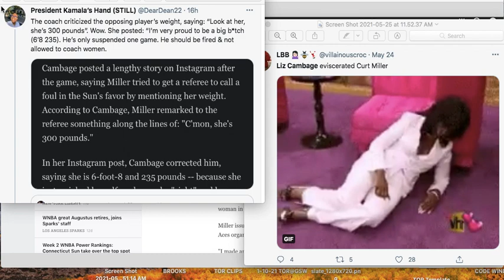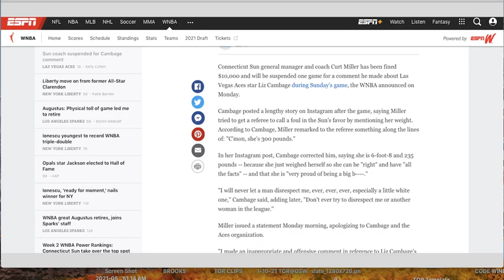When Racism is OK: Liz Cambage Wins Woke Points for Being Racist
WNBA Coach Curt Miller apparently made comments to a referee during the game about Liz Cambage being 300 pounds. Of course, the woke crowd has accused him of body shaming, misogyny, etc etc while completely ignoring Cambage promising to never take disrespect from "especially a little white (man)." Miller's comments were to an OFFICIAL and not meant to disparage Cambage personally. HER comments about not only his size but race cross the line - and no one will talk about it.

to get OVER 50 BONUS VIDEOS, private chats, tons more super in-depth content!

I spent 7 years working in the NBA for 3 different teams. I spent 4 years traveling with the Washington Wizards as part of their coaching staff. This video discusses Curt Miller's "offensive" comments about Liz Cambage and her (racist) response on IG Live.

PODCAST or search SCOUTWITHBRYAN wherever you listen to podcasts! Dewayne Dedmon, Ian Begley, Fran Fraschilla, Jeff Goodman, Tim Kurkjian, David Thorpe, many more special guests!

About Bryan:
Bryan Oringher spent 7 years in the NBA. From 13-17 he was the Head Video Coordinator of the Washington Wizards, working closely with their coaching staff and players. In 2017-18 he did Regional Advance Scouting for the Toronto Raptors and Atlanta Hawks.

Video edits and stats courtesy of InStat Basketball. InStat provides statistical data reports and performs in-depth analysis for basketball leagues, clubs, and organizations around the globe.

Full credit for any thumbnail pictures goes to the photographer - if you are the photographer and would like attribution in this section, please contact me on Twitter and happy to do so.